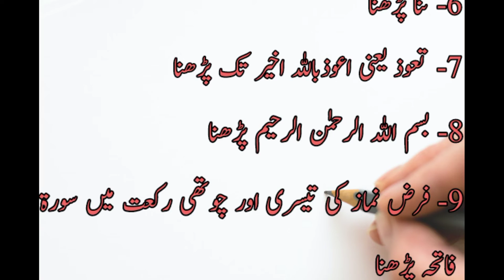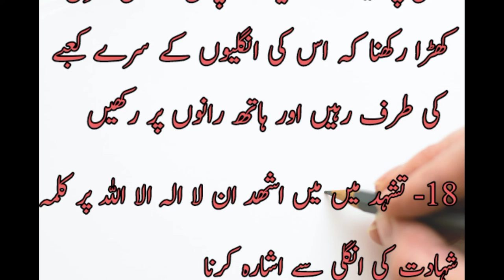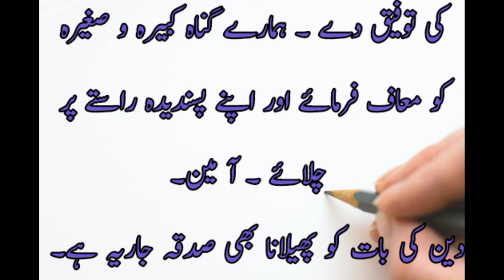Namaz ki sunnatain Jin k zaya hony se swab km ho jata he/ Namaz k masail/ Namaz ka tarika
Namaz ki sunnatain
نماز کی سنتیں
vo kam Jin ko nazr Andaz krny se swab km ho jata he
کام جن کو نماز میں نظر انداز کرنے سے ثواب کم ہو جاتا ہے
Namaz k akham or masail
نماز کے احکام اور مسائل
Apni Namaz k  bary me janiye
اپنی نماز کے بارے میں جانیے
Namaz ka masnoon tareeqa
نماز کا مسنون طریقہ
Namaz ka tarika
Namaz ki sunnat kitni han?
akham e namaz